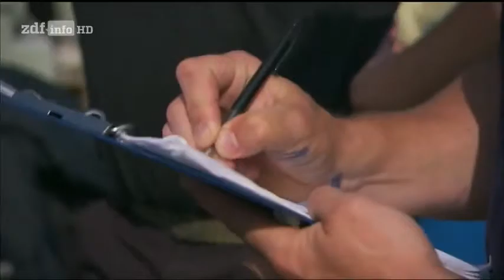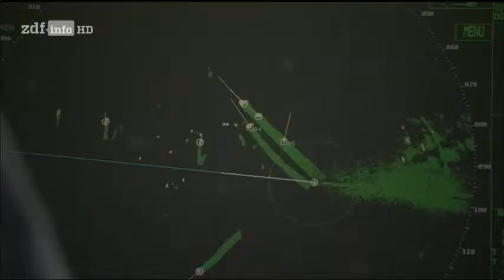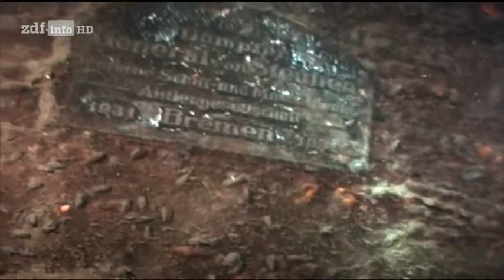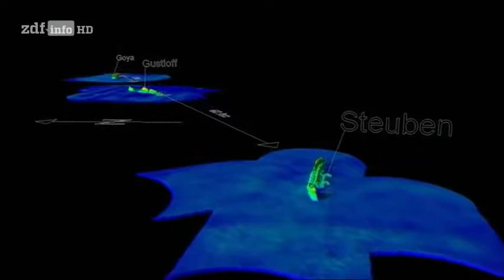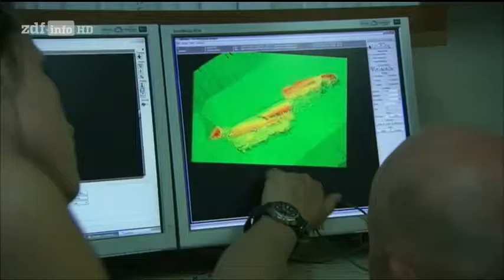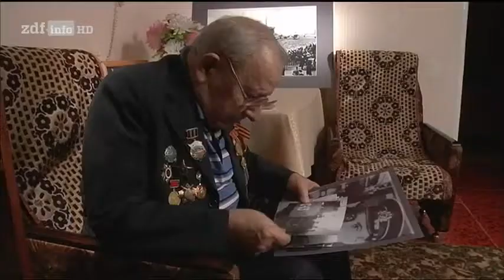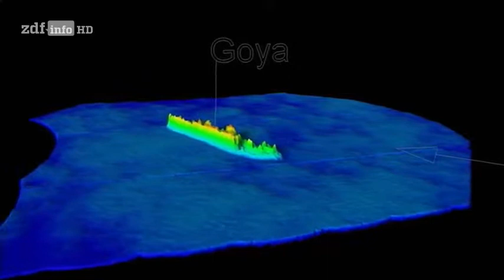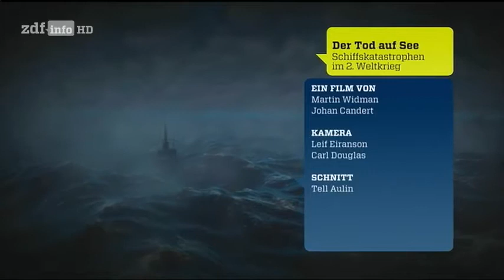Der Tod auf See Schiffskatastrophen im Zweiten Weltkrieg ✪ Dokumentarfilm History HD